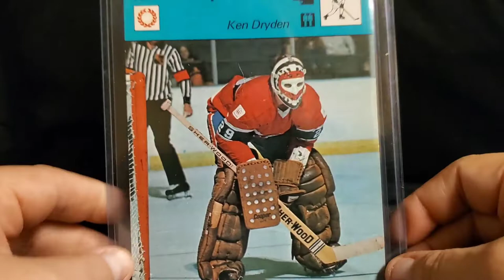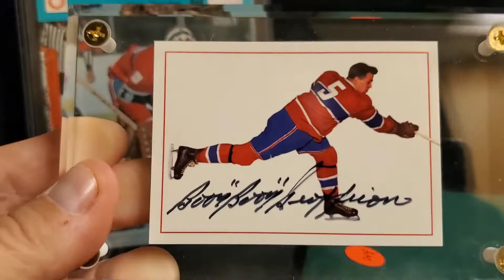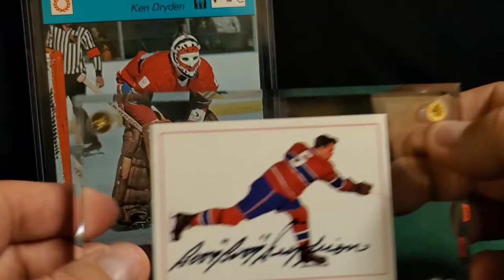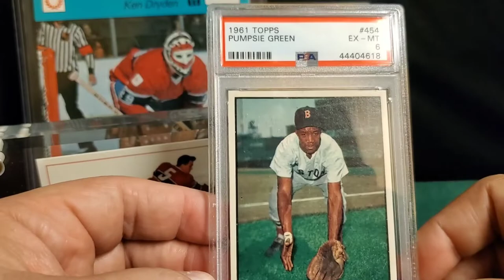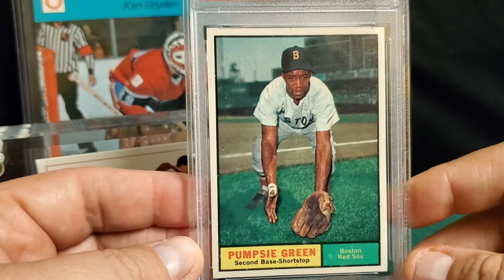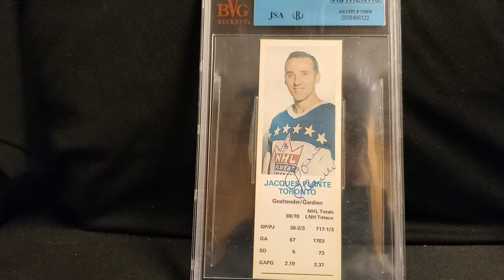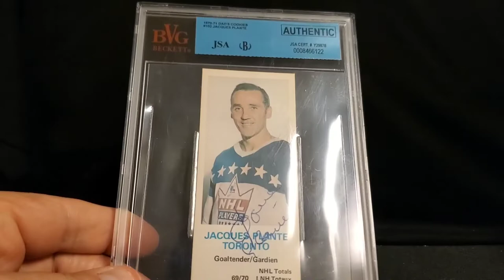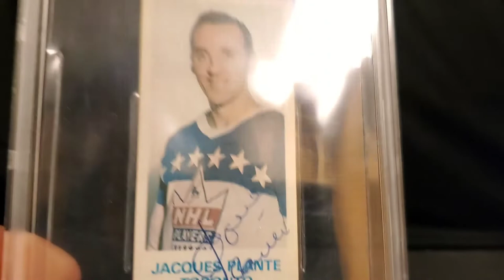Toronto Expo Pickups~Rare Autograph!!